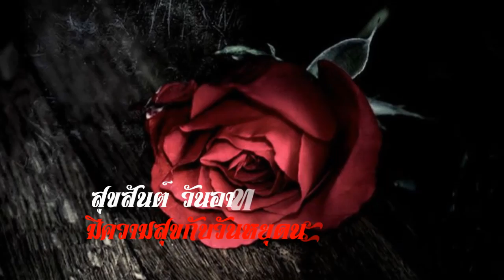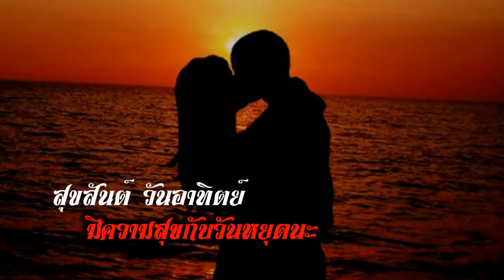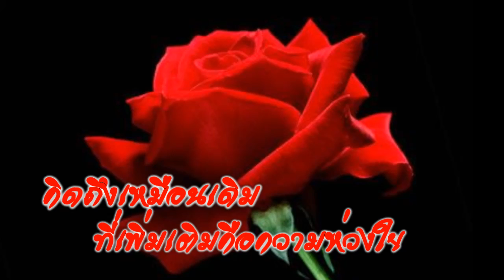อรุณสวัสดิ์ "เพราะอะไร"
Black Head